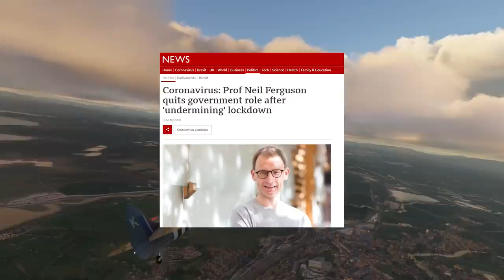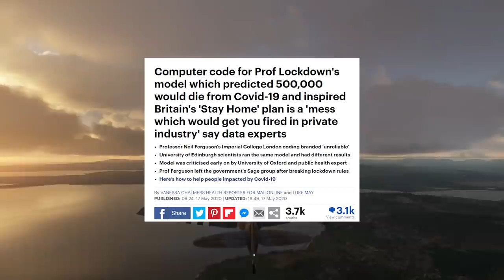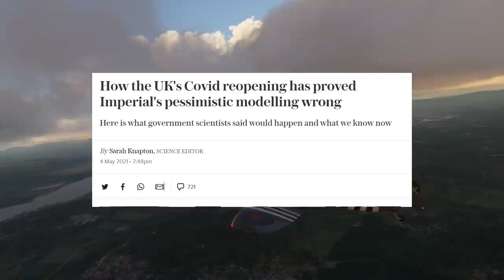Prof Ferguson Claims He Was Right All Along On The BBC.. Can Anyone Smell The 🐎💩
1812 Overtue ( Tchaikovsky )